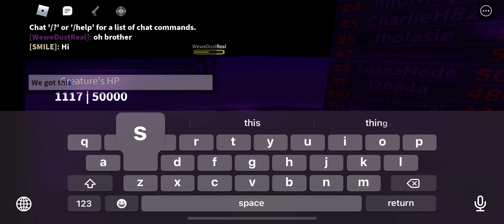Playing with wewedust the YouTuber guy